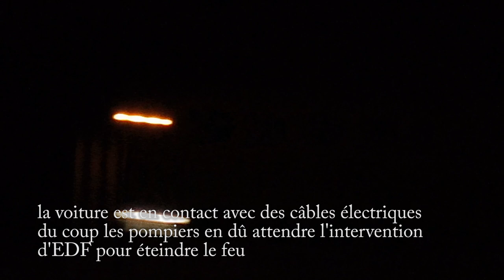suite à un accident 😱 j'ai pas pu faire des vidéos